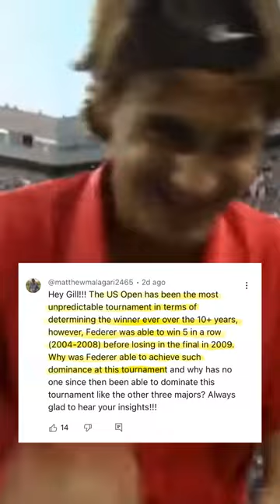Looking back on Federer’s domination from 2004-2008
Federer dominated the game from 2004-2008. Not only did he win 5 U.S. Open’s in a row, but he also won 3 AO’s, and 4 Wimbledons. His overall domination was probably thanks to his mental and physical resilience. The U.S. Open has always been the slam of opportunity, who is going to take it this year?